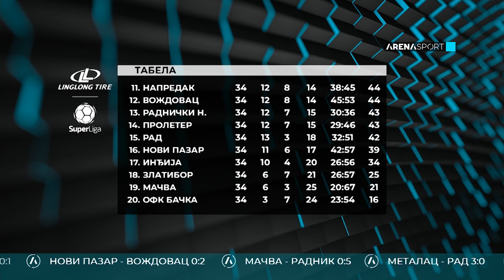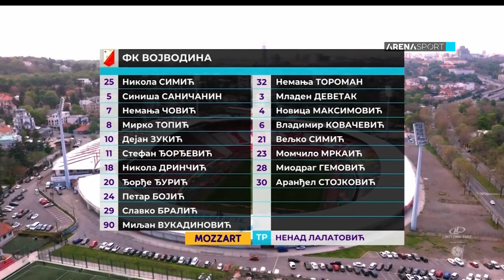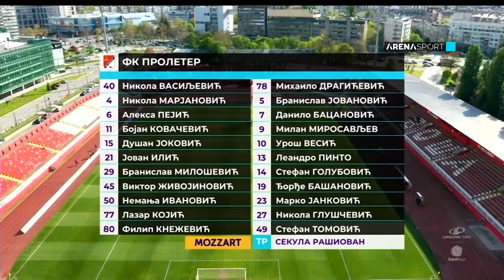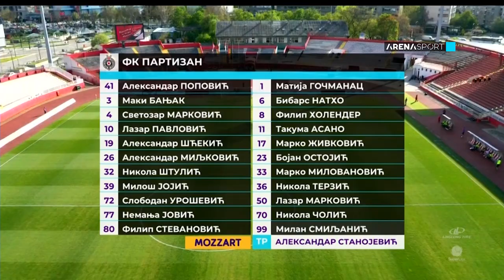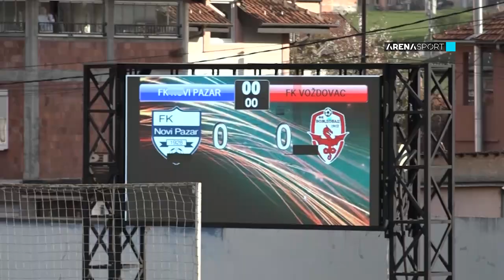Pregled kola Linglong Superlige Srbije / 30.04.2021.